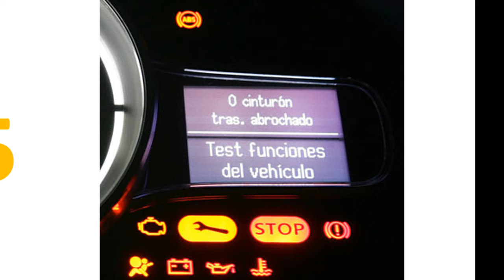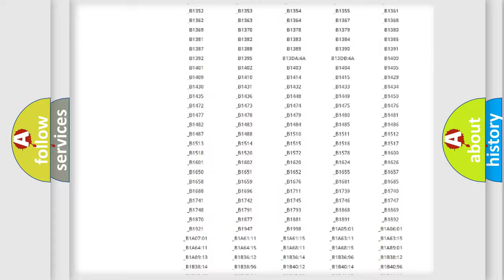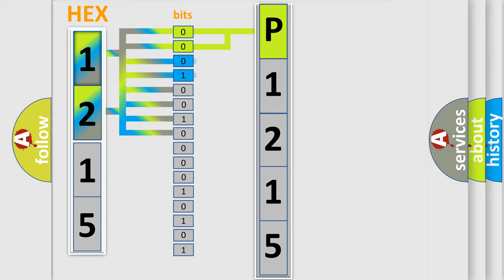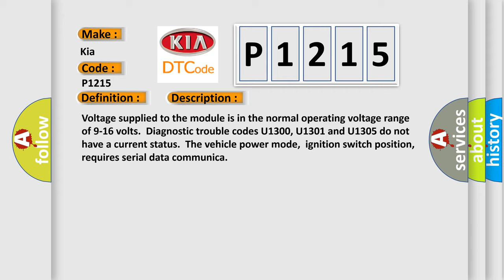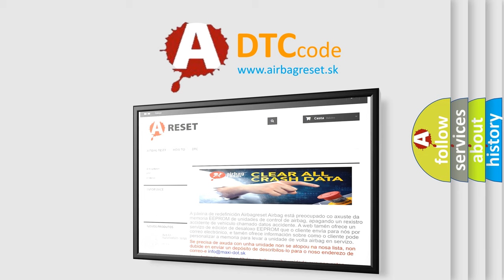DTC KIA P1215 Short Explanation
Contents:
0:21 Basic DTC analysis according to OBD2 protocol standard.
1:48 Insight into programming
2:58 A diagnostically understandable description of the Diagnostic Trouble Code
3:05 Basic error definition

Make
Kia
Code
P1215
Definition
Lost Communication With Climate Control Panel
Description
Cause
Use the DTC Descriptor list above to determine the module which is not communicatingSome modules may not have internal protection for specific voltage outputs and may open a battery positive voltage or ignition voltage source fuse  If a voltage in